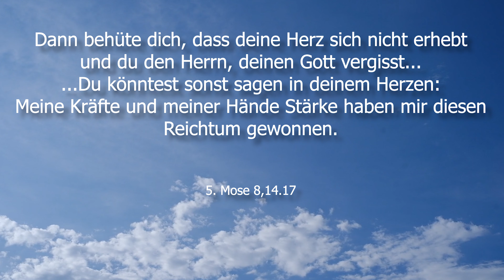#4 Rückenwind | Auftanken & Durchstarten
Unsere Videos können nur durch Spenden finanziert werden.

➤Sprecher & Video : Marcel Da Costa Rocha